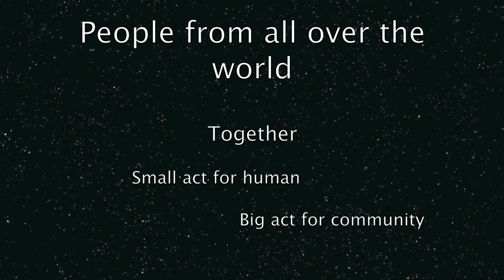21.6.2009 Wordwide day of good will -/TV spot/- Message from Bohemie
Worldwide day of good will:

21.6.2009 ,  12 o'clock - 1minute for peace

              chronology

               The start of this act is in Prague  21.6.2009 at 12 oclock on Letná by Metronom.
               their place.
               The ringing for peace will go around the World during 24 hours and will end on the
               same place as started.

                                  1 minute for peace   -   united act of good will

In this time, when with President of united States of America Barack Obama  are comming positive changes , is taking place the Action - Worldwide Day of Good Will - Who are for peace, ring the bell.
It is promotion and also free expression of support for simple basic desire to living in peace.

                                   Small act for human -  Big act for community

                                    all people - transmission in the whole world

                                                           wish a nice time

                                                                  together

   common voice - of people all over the world - to speak for peace - common sense

mir.bohem            &            jaroslav slovan

Czech Republic  - Bohemie
Europe

czech:
Světový den dobré vůle :
 24 hodinová akce  „ Kdo jsi pro mír zazvoň  která v časové posloupnosti oblétne zemi.

Začátek konání je v Praze 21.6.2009 ve 12 hodin na Letné u Metronomu.  Následně každý člověk na místě kde stojí ve 12 hodin místní času zazvoní pro mír.
Za 24 hodin postupně oblétne zvonění lidí pro mír zemi a akce skončí tam kde  začala.

1 minuta pro mír   -   společný čin dobré vůle

V této době kdy s americkým presidentem Barakem Obamou přichází světu pozitivní přichází změna a naděje  je konání Světového dne dobré vůle - akce "Kdo jsi pro mír zazvoň" této změny podporou a zároveň vyjádřením prosté základní tužby světa po žití v klidu, míru.

Kdo jsi,  pro mír, zazvoň

Malý čin jednotlivce   -  Velký čin společenství

mir.bohem         &       jaroslav slovan